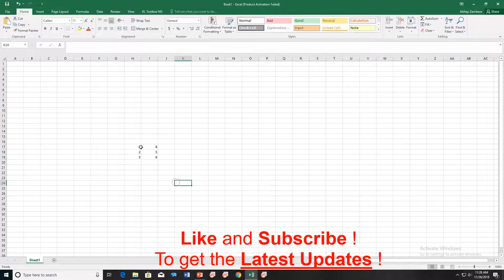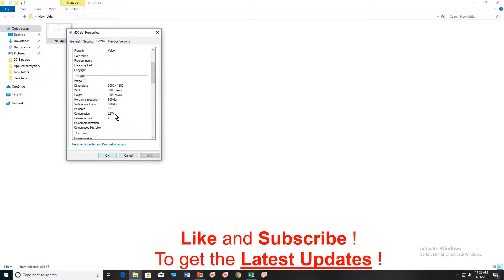Save Excel Graphs as High Quality Images 👉 [PNG /TIFF]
Save Excel Graphs as High-Quality Images (300 dpi, 600 dpi or 1200 dpi) by Daniel's XL Toolbox. Using Daniel's XL Toolbox you can easily convert 96 dpi image (PNG or TIFF) to high-resolution image useful for making publication-quality graphs in excel